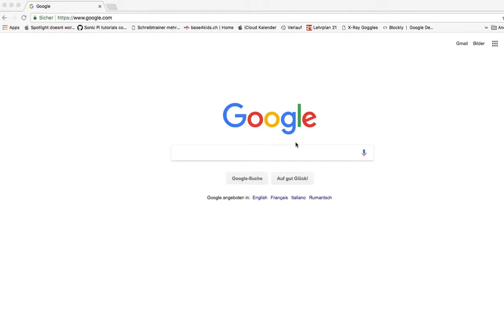Erweiterte Bildersuche - Google